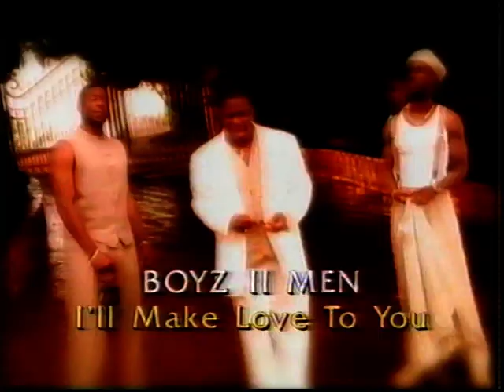children for rwanda love can build a bridge on topofthepops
just music